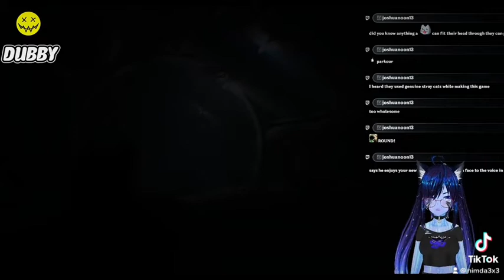If you don’t cry you have no soul.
See full stream @